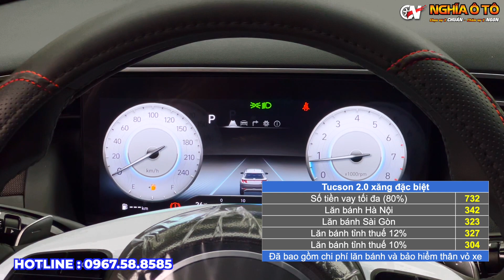🔴 Cập nhật Giá Xe Tucson tháng 5 - Tiếp tục giảm tới hơn 40 triệu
Giá Xe Tucson tháng 5 giảm khá mạnh so với tháng trước.
Nghĩa Ô Tô 🚗
Chọn Vợ 2 CHUẨN - Chăm Vợ 2 NGON
🏭Địa chỉ: 83 Trần Duy Hưng, Trung Hoà, Cầu Giấy, Hà Nội